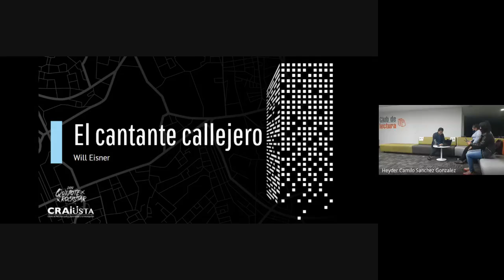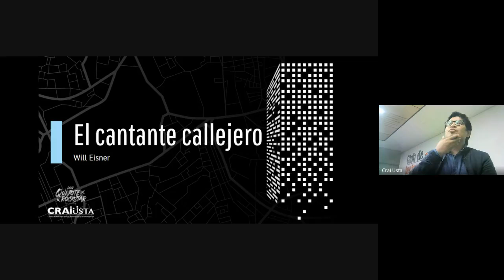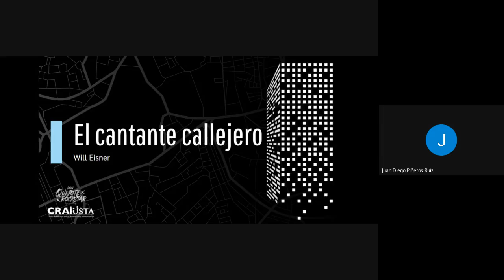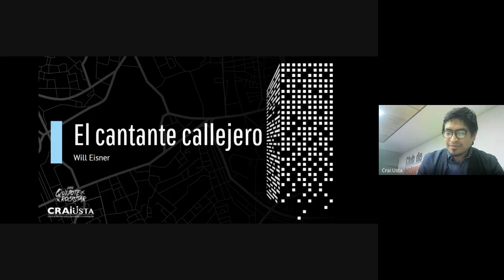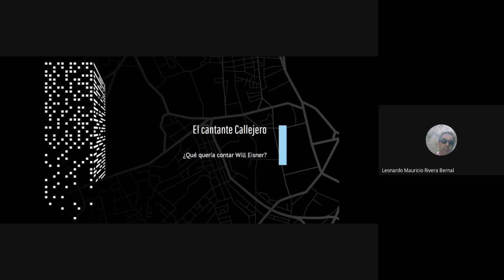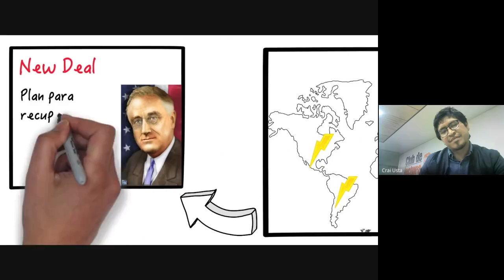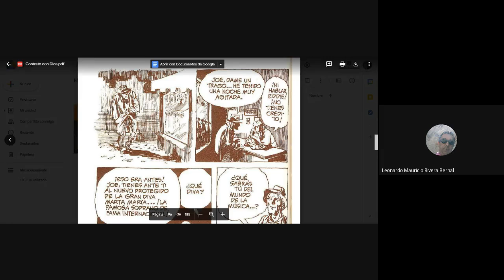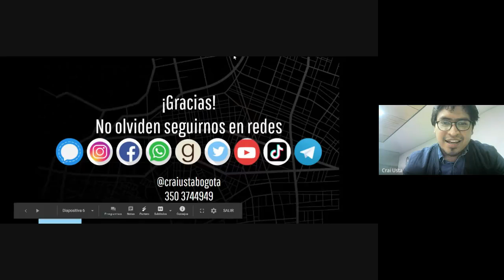Club de lectura, 📚 Don Quijote RockStar - Tercera Sesión.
En nuestro club de lectura  Don Quijote RockStar 2, hablamos de la segunda historia de la novela gráfica de Will Eisner titulada Contrato con Dios. Escuchamos la opinión de todos nuestros participantes, teniendo aportes y conclusiones impresionantes

Recuerda que nuestro club se realizará todos los miércoles, a las 7 de la noche por nuestra sala virtual de aprendizaje